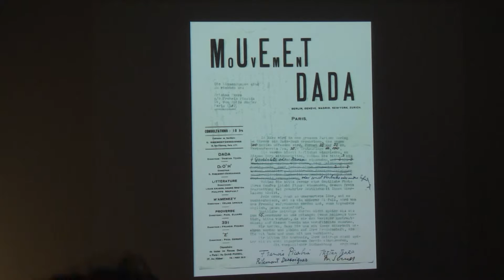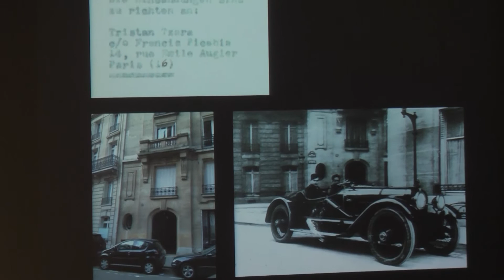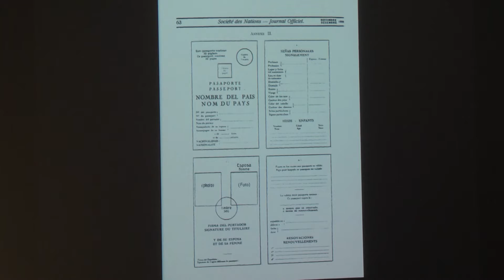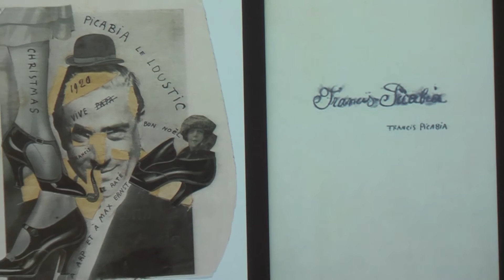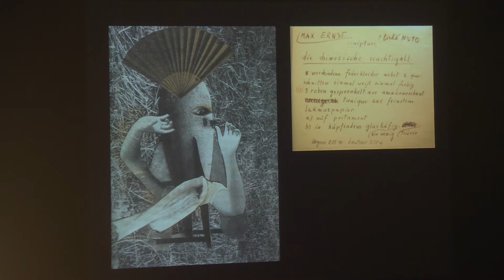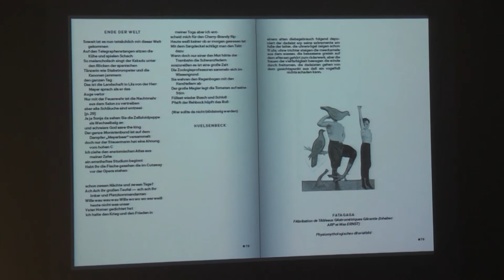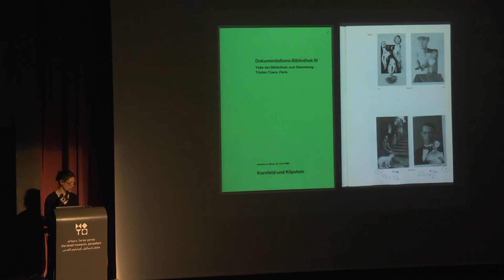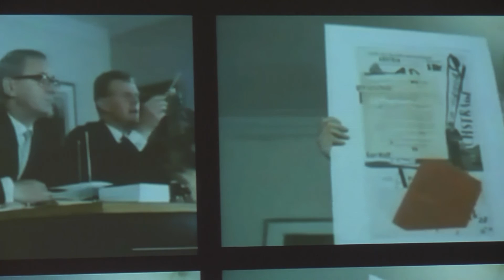Adrian Sudhalter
Dadaglobe: Reconstructing a Missing Original
Dr. Adrian Sudhalter, Art Historian and Curator, New York

International Symposium
In conjunction with the exhibition MAN RAY: Human Equations and marking Dada’s Centennial
The Israel Museum, Jerusalem, January 13, 2016
Made possible by Joan C. Lessing, Jerusalem and New York